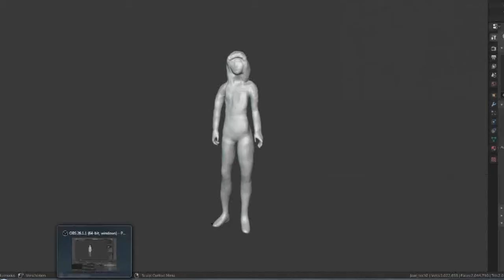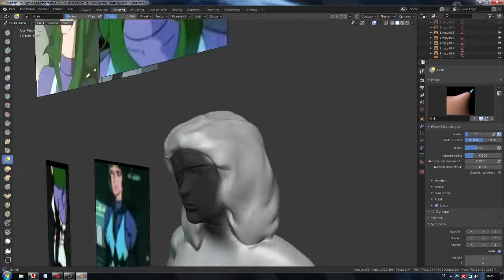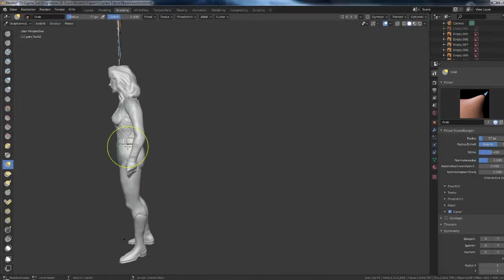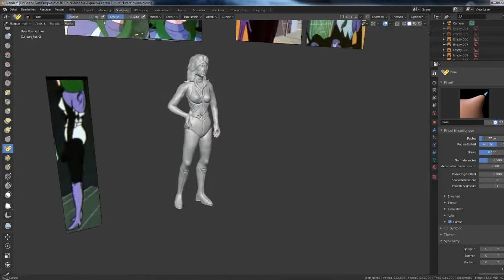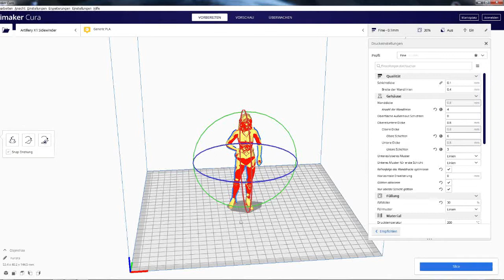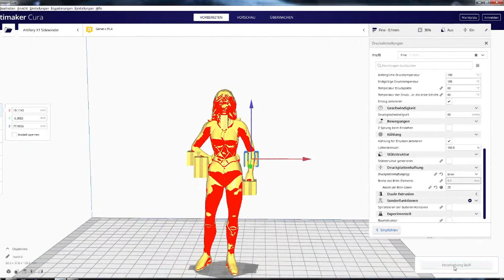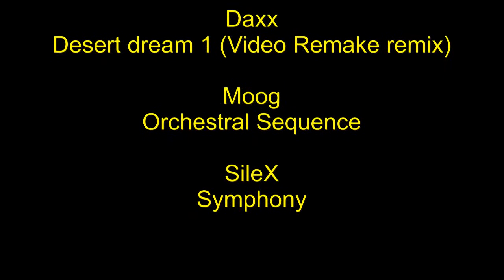Captain Future - Wie entsteht eigentlich so eine Statue ?? How I create a statue !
Hallo Captain Future Fans und Freunde der Bastelkunst,
in diesem Video zeige ich euch den kompletten Herstellungsprozess einer Captain Future Statue anhand von "Nurara". Die fertige Figur wurde ja bereits im letzten Video gezeigt.

Hello Captain Future fans and friends of model making,
in this video I show you the complete process of making a Captain Future statue based on "Nurara".